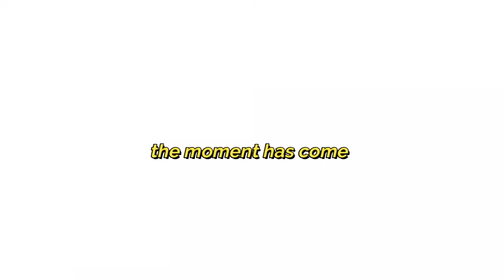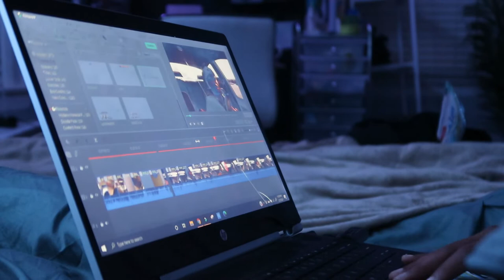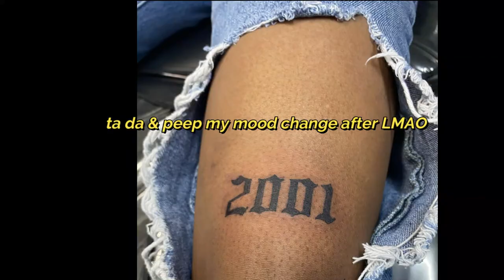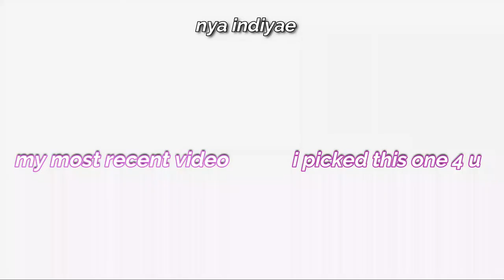vlog: getting waxed, my NOSE pierced, my 10th TATTOO *basically my impulsiveness caught in 4k*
this video was a rollercoaster I tell u that

ps. that shake is now my summer go to

♡ hi lovely ppl ♡

age? 19
where do I live? michigan
what do I film/edit with? canon g7x mark ii/filmora wondershare